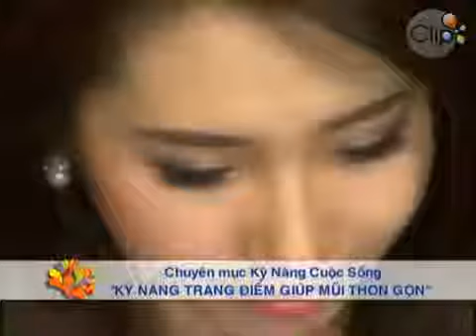Trang điểm giúp mũi cao & thon gọn tự nhiên